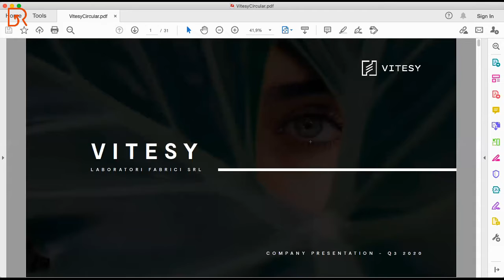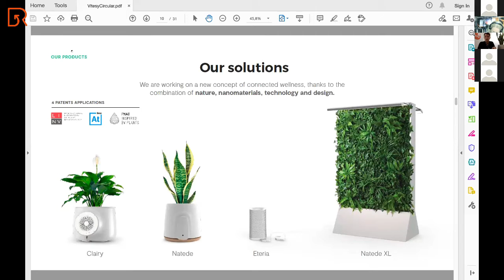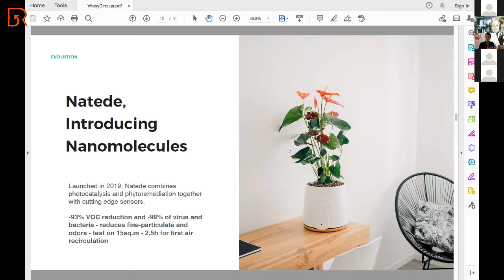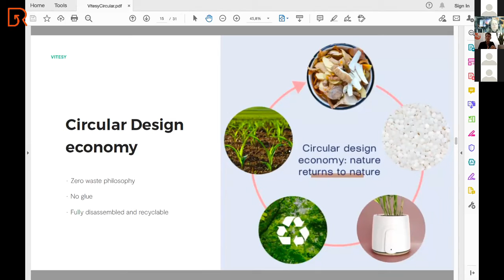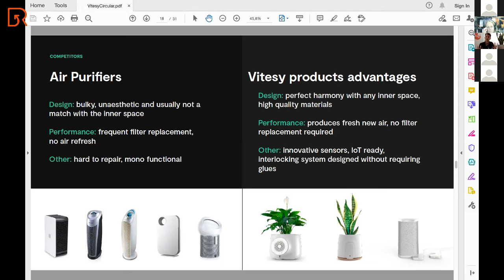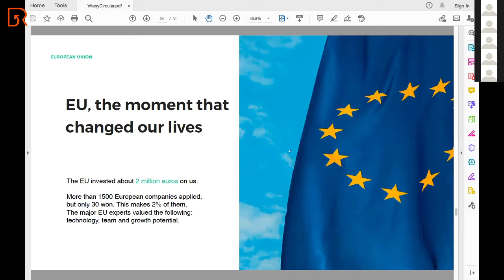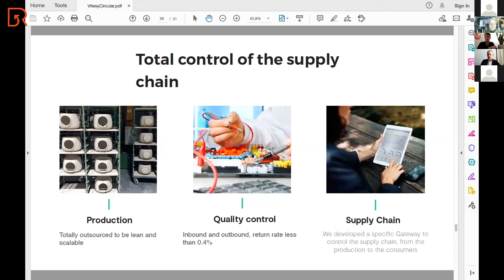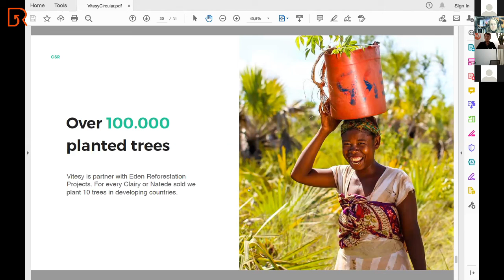Paolo Ganis | Vitesy - Vitesy: green, sustainable and connected air purification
Vitesy is a young Italian startup specialized in developing products that purify air thanks to the use of natural elements, nanomolecules and technology. The company‘s mission is to create solutions without filters, sustainable, recyclable and with a very short supply chain. Born in Silicon Valley, they return to Italy where they get a 2 million Euro grant from the European Union. Vitesy received main design awards and won startup competitions worldwide. They are about to launch the third product, Eteria - purification at the highest levels thanks to new nanomolecules, recycled materials, no use of glues, totally disassembled and recyclable.